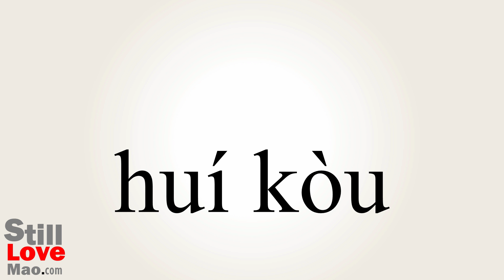How to Say Rebate in Chinese